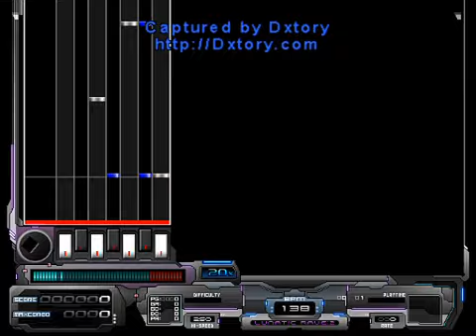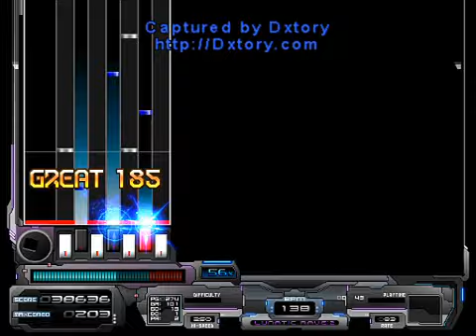Lunatic Rave 2 (LR2) Preview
A preview for the next version of the Lunatic Rave Beatmania simulator.
New features seem to include:
- new options menu with mouse control
- higher quality graphics
- built-in audio effects (like the effector on IIDX machines)

NOTE: My apologies for the off-sync audio. Youtube doesn't take too kindly to H264+AAC MP4 files it seems.